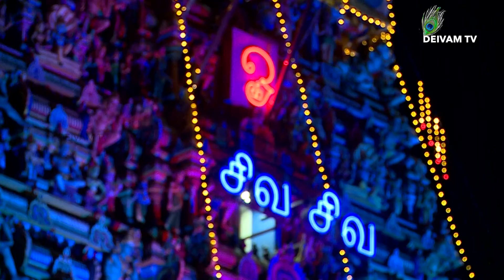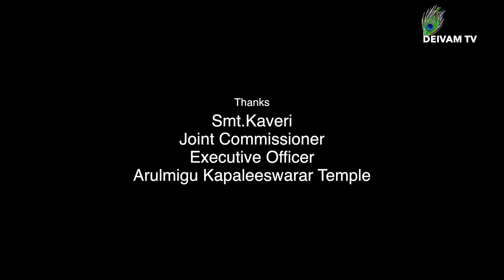மயிலை கற்பகாம்பாள் உடனுறை கபாலீஸ்வரர் பங்குனி பெருவிழா2019 இரண்டாம் நாள் சூரிய பிரபை , சந்திர பிரபை